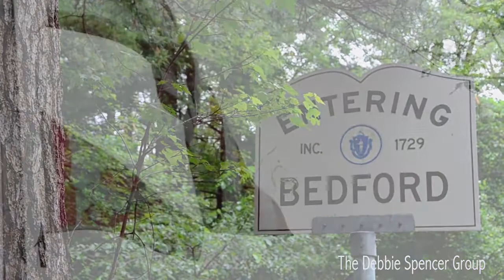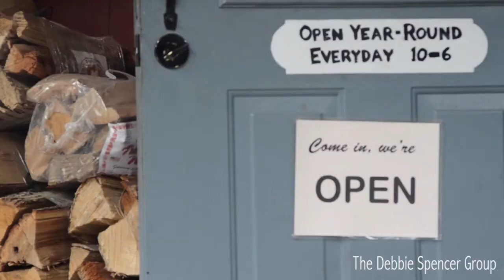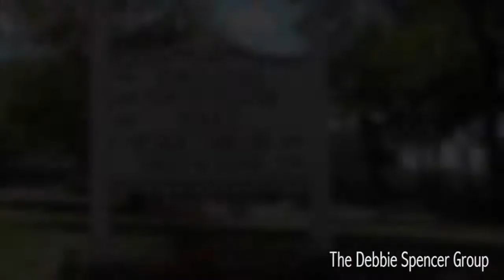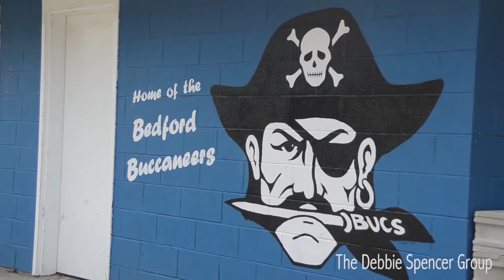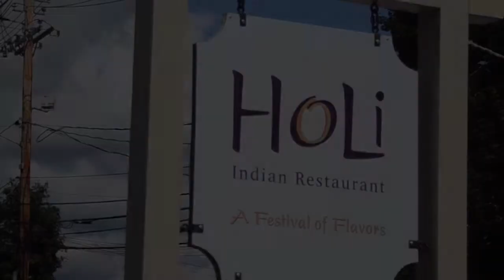Tour of Bedford HD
Enjoy a tour of Bedford Massachusetts!